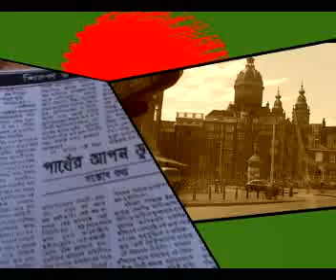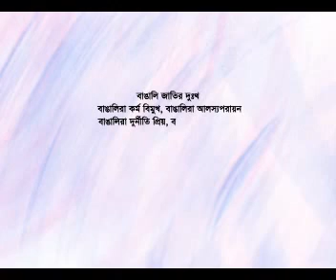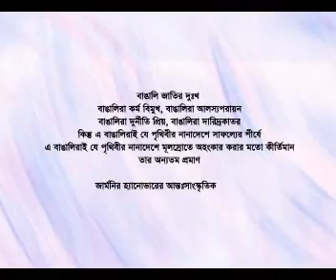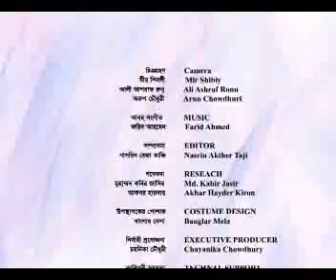Director Arun Chowdhury , Interview with Sharaf ahmed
Booming Bangladeshi in abroad. Tv show on aired Channel-i